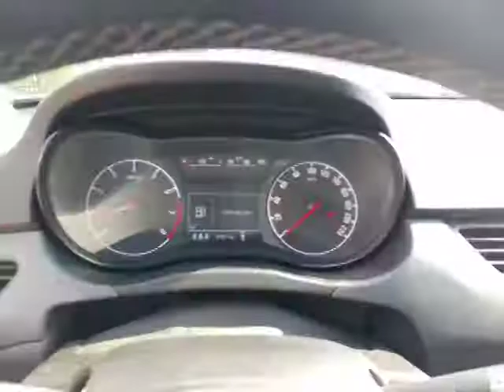Opel Corsa ST2812L